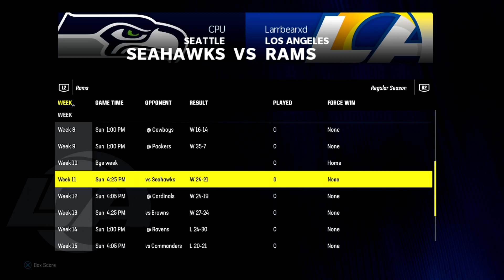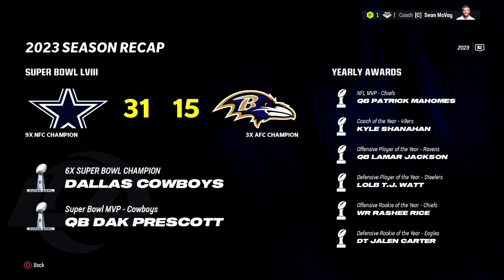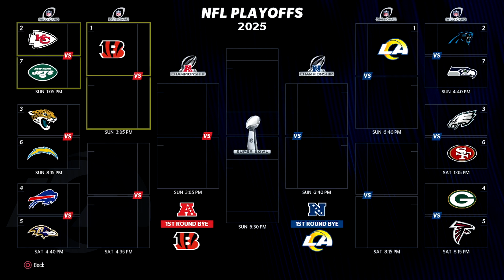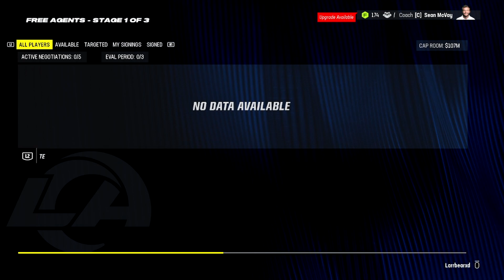Los Angeles Rams | 5 Year Rebuild Madden 24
In Madden 24 I want to rebuild all 32 teams and try and reach the Super Bowl with them! I really want to show you my thoughts on team building and how a roster should be put together! Each team has different challenges and I'm excited to start this new protect. I did 2 rebuilds in Madden 23 but I really want to challenge myself to do them all!

There will be a main rebuild on this channel in a couple months but for the time being this sim style of rebuilds will be the main focus! Each Rebuild will range somewhere from an hour to two hours because I want to give you as much details on my thoughts as possible!